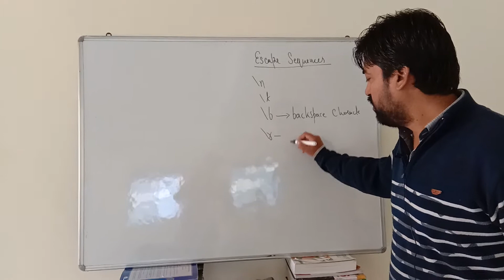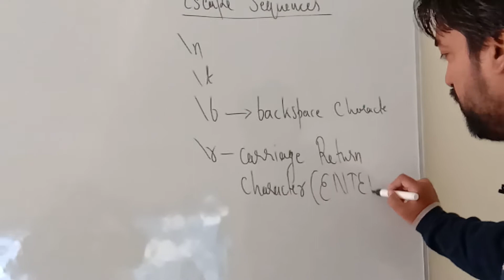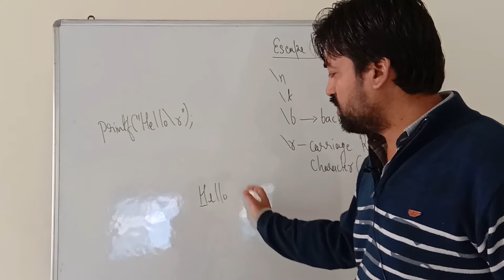#13 C Language | Hindi | By Pankaj Panjwani